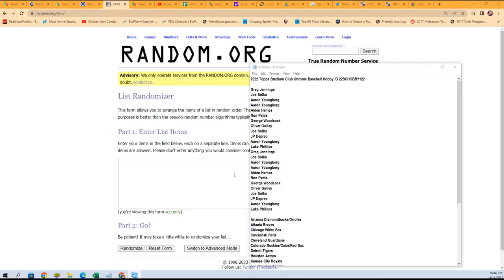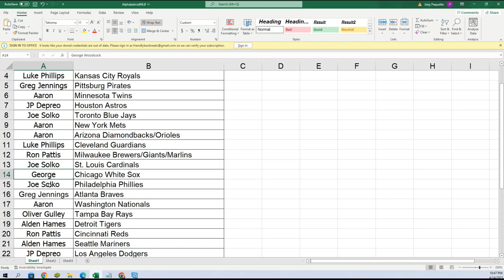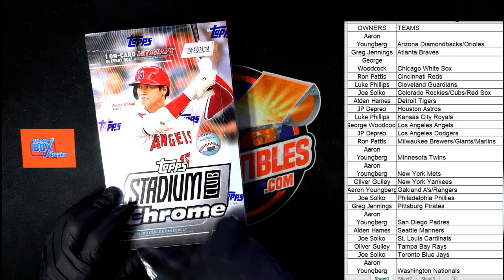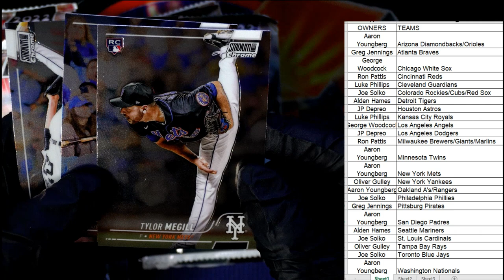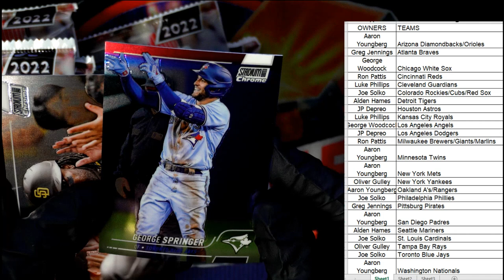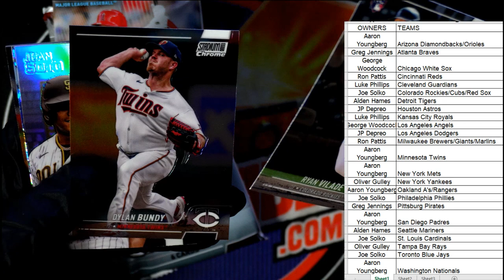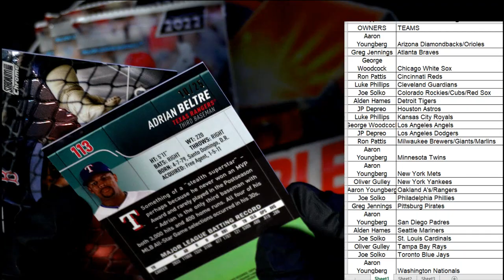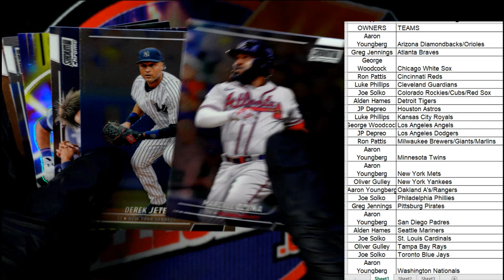2022 Topps Stadium Club Chrome Baseball Hobby ID 22SCHOBBY122